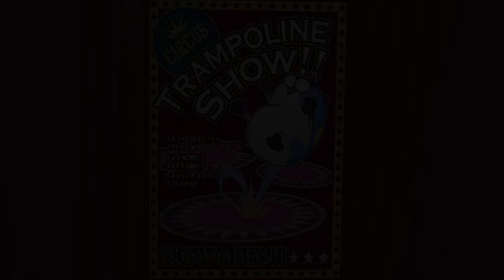[ Part 14 ] My Dark Side - Kingdom Hearts Dream Drop Distance